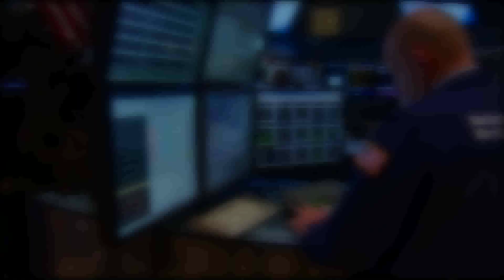26 October 2011 Home Depot OB rings the NYSE Opening bell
Home Depot (NYSE-Listed HD) visits the NYSE. In honor of the occasion, Carol Tomé, CFO and EVP of Corporate Services, rings The Opening BellSM.

About Home Depot (NYSE: HD)
The Home Depot is the world's largest home improvement specialty retailer, with 2,246 retail stores in all 50 states, the District of Columbia, Puerto Rico, U.S. Virgin Islands, Guam, 10 Canadian provinces, Mexico and China. In fiscal 2010, The Home Depot had sales of $68.0 billion and earnings from continuing operations of $3.3 billion. The Company employs more than 300,000 associates. The Home Depot's stock is traded on the New York Stock Exchange (NYSE: HD) and is included in the Dow Jones industrial average and Standard & Poor's 500 index. (Source: Home Depot)